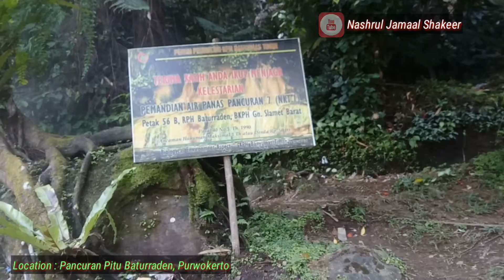Viral dan Heboh !!! Review dan Menikmati Air Hangat Alami PANCURAN PITU Baturraden di Purwokerto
Hope you like it with my voice, honest I'm Arabic singer but I tried hard to sing kind of music's and song's, support and pray me 😇🎶🎙🙏